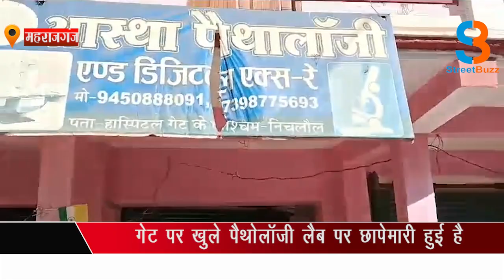निचलौल में प्रशासन की बड़ी कार्रवाई, पांच पैथोलॉजी लैब सील...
खबर उत्तर के महाराजगंज जिले से है। जहां निचलौल नगर स्थित सामुदायिक स्वास्थ्य केंद्र के गेट पर खुले पैथोलॉजी लैब पर छापेमारी हुई है। जहां तहसीलदार और सीएचसी अधीक्षक की संयुक्त टीम ने अवैध रूप से संचालित छह पैथोलॉजी को सीज कर दिया है। जिसके बाद क्षेत्र के पैथोलॉजी लैब वालों में हड़कंप मचा हुआ है।